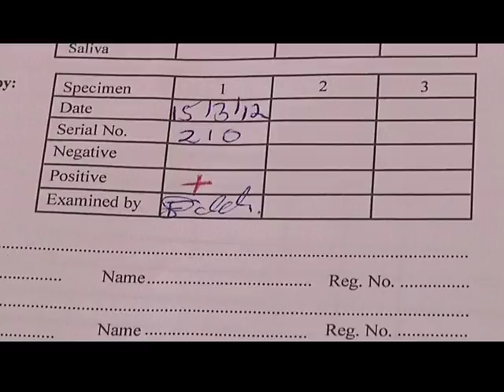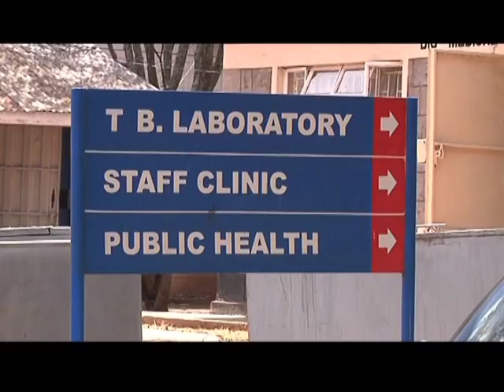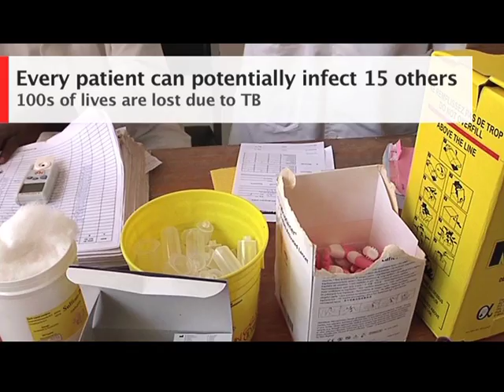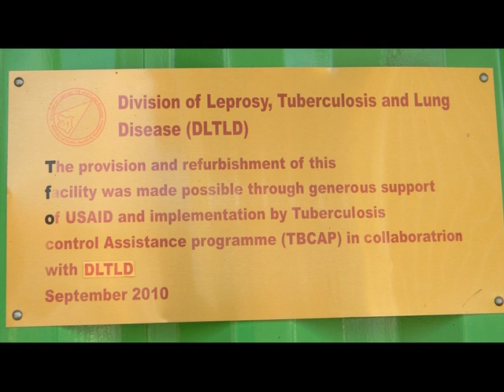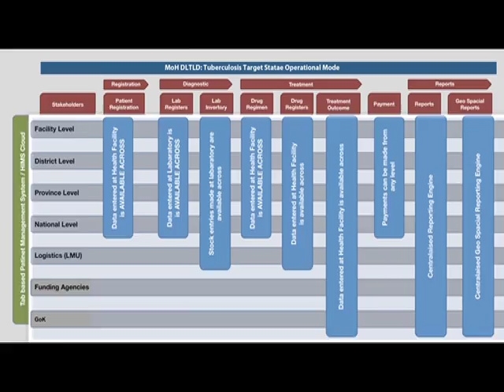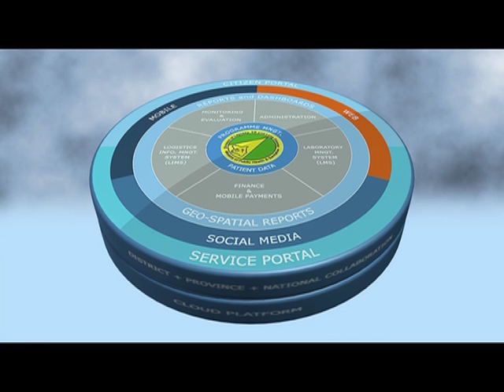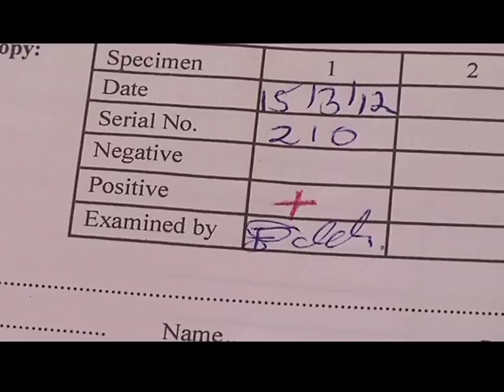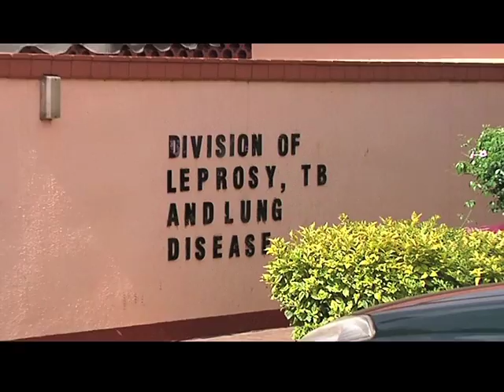TIBU - Health Care Delivery Innovation for Tuberculosis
TIBU is the only comprehensive disease tracking and health information system available globally. In Kenya, TIBU seamlessly integrates tuberculosis treatment and monitoring from patient to health facility to county, provincial and national health units. In Kiswahili, TIBU means "to cure" or "treat medically."  Developed by Iridium Interactive, TIBU was awarded the Google Innovation Award for Health Care Delivery on May 29, 2013.  In less than four months of national roll out across Kenya, TIBU captured electronic medical records for 75% of all Kenya's TB patients and has reimbursed over US $300,000 to patients through more than 146,000 mobile payments via M-PESA.

The comprehensive, patient-centered TIBU tuberculosis management platform is a hybrid technology solution which connects patients and providers through Android devices and Internet Cloud infrastructure.  TIBU can successfully operate even in remote locations where there is no electricity and mobile signals.  TIBU's real-time mapping, data analysis and reporting capabilities empower Ministry of Health staff at all levels to monitor and take immediate corrective actions, such as re-supplying warehouses when drug shortages arise or reallocating staff when patient demand increases.  Android tablets are used to access electronic health records and to deliver short training videos developed by Iridium Interactive to Ministry staff on how to operate TIBU, how to use the tab device itself, and how to gain or update medical knowledge and skills.

According to the World Health Organization (WHO), Kenya ranks 15th on the list of 22 high-burden tuberculosis (TB) affected countries in the world. With over 150,000 people suffering from the disease, TB remains a major cause of morbidity and mortality in Kenya.  TIBU was conceptualized, designed and developed by Iridium Interactive with the financial support from USAID and under the policy and technical direction of the Kenya Ministry of Health in collaboration with innovation partners, Safaricom and Tangazoletu.  TIBU platform expansion into HIV/AIDS and Malaria is under discussion for Kenya and East Africa.